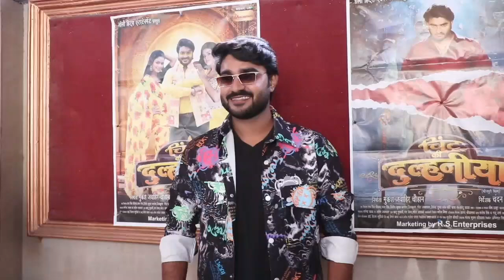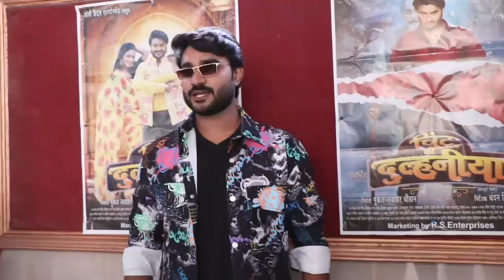प्रदीप पांडे चिंटू, चंदन सिंह की भोजपुरी फिल्म "चिंटू की दुल्हनिया" का ग्रैंड प्रीमियर मुंबई में हुआ